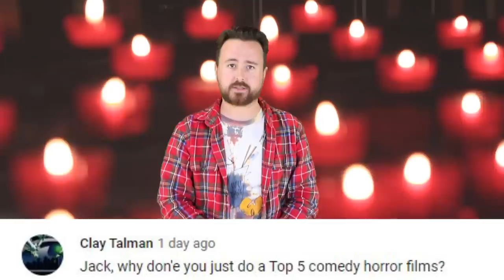Top 5 Scariest Creature Feature Horror Movies - Part 2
Top 5 Scariest Creature Feature Horror Movies - Part 1

Jeepers. Creatures. Where’d you get those---features? Well--as you may have noticed in our first part of this particular Top 5 Scary series--creature features seem to be a behemoth of horror cinema that can’t help but rear their terrifying head in all matters of confusing calamity. Whether it’s a giant anaconda at the bottom of an unfortunate lake--or an ancient pagan cult that has desperately been trying to summon their overlord for the past few decades--the capacity in which these terrifying monstrosities can burst onto the screen can vary from feature to feature. And--fortunately for us--there’s plenty more where that came from.

Sources:
(1:26 - 1:36)
(2:43 - 2:53)
(0:14 - 0:24)
(1:37 - 1:47)
(0:00 - 0:10)
(0:22 - 0:32)